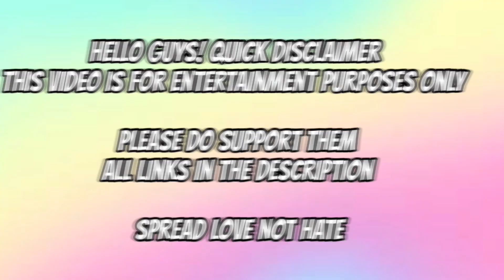HOW DIFFERENT MUKBANGERS EAT THEIR FOOD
-transitions
-stickers
-thumbnails